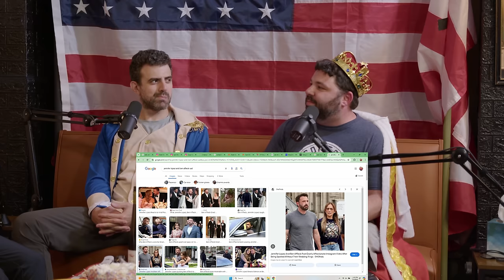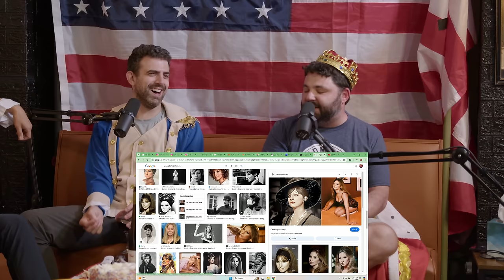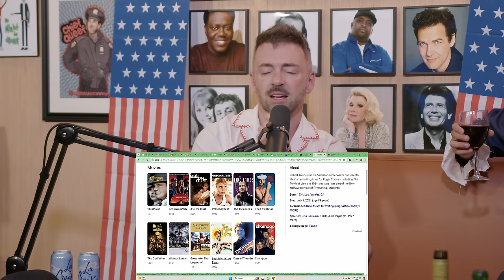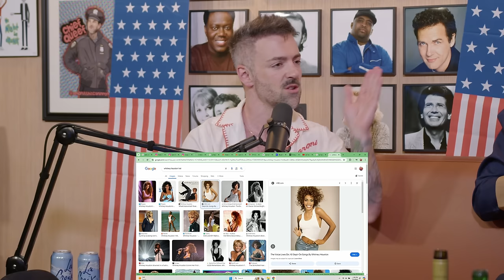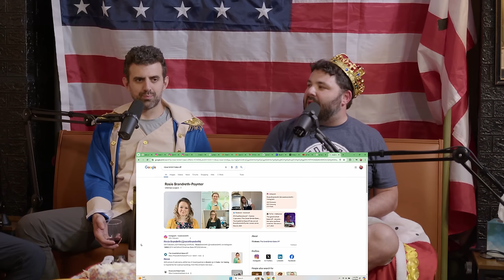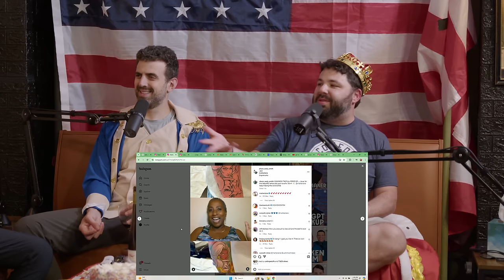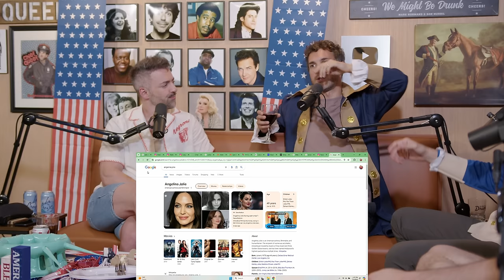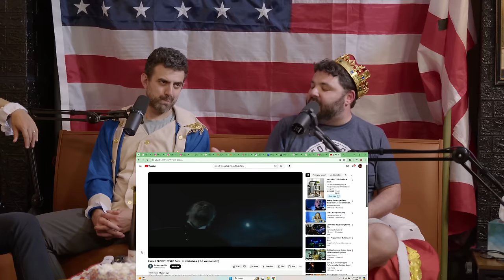Ep 187: Matteo Lane & Raanan Hershberg ft Freedom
Our founding gay fathers are here today to celebrate freedom and the Fourth of July. The party is crashed by King George doing cosplay as Raanan Hershberg. This episode is a lot of fun with musical reviews and a lot of laughs, and it's Matteo Lane's birthday!

Join Matteo Lane, Raanan Hershberg and of course Mark Normand and Sam Morril for episode 187.

Don't forget that Sam's new special "You've Changed" is on Amazon Prime on Tuesday July 9th!

We Might Be Drunk is produced, recorded and edited by Gotham Production Studios.
Head producer: Matthew Peters

Ultra. and use code WMBD

Chapters:
00:00:00 - 4th of July Celebration with Matteo Lane
00:05:12 - Memories of Touring and Fine Food
00:10:46 - Side Effects of Medication
00:15:59 - Stereotypes and Birthday Celebration
00:21:16 - Baseball Players and Delaying Orgasm
00:26:40 - JLo's Lip Sync Performance
00:32:45 - Celebrities at the National Anthem
00:38:09 - A Perfect Joke and Film Discussions
00:43:33 - Stinky Summer Solutions
00:49:14 - Underrated Singers and Famous Audience Members
01:01:46 - Roasting Germany and the Sex Club Experience
00:59:40 - Chit-chat about Gay Stuff
01:05:21 - The Gay Villains of Hollywood
01:10:56 - May West's Musical
01:16:59 - Carrie Fisher and Debbie Reynolds; Leslie Nielsen's Humor
01:22:11 - Comedy Tour Updates